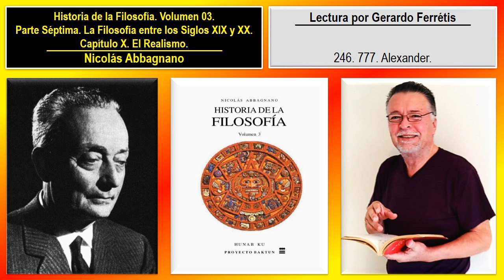Historia de la Filosofía. Volumen 03. 246. 777. Alexander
Historia de la Filosofía. Nicolás Abbagnano. Volumen 03. 246. Parte Séptima. La Filosofía entre los Siglos XIX y XX. Capítulo X. El Realismo. 777. Alexander.